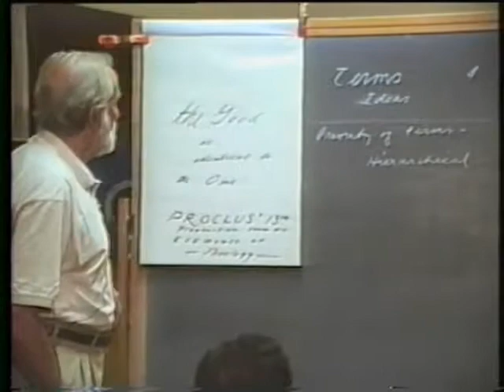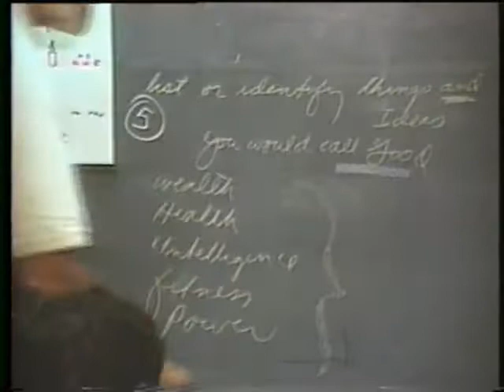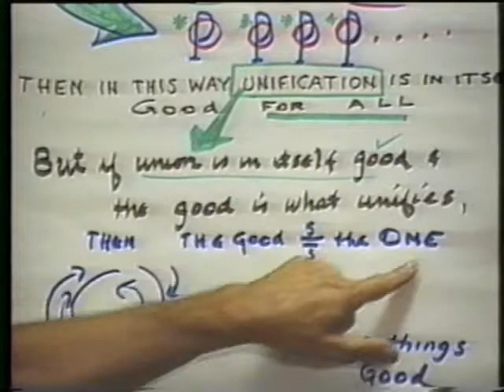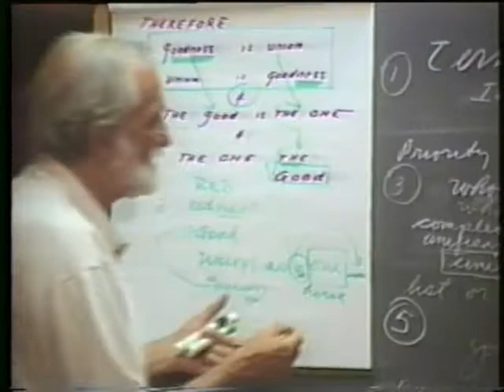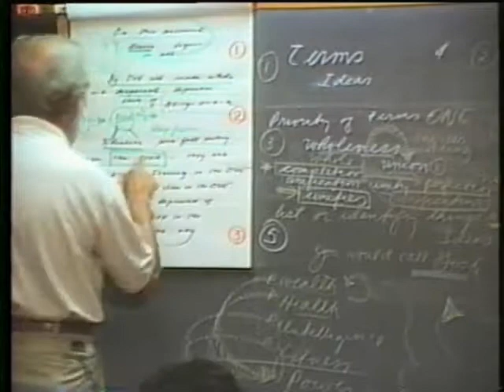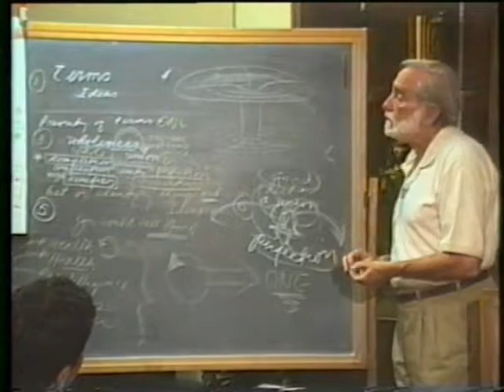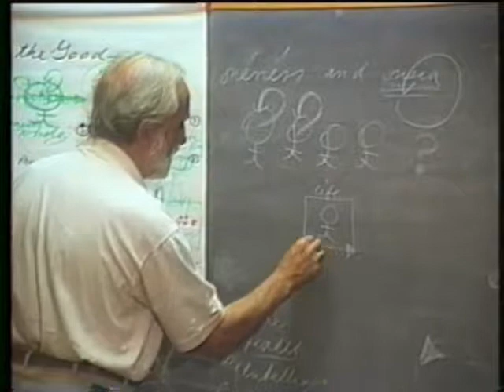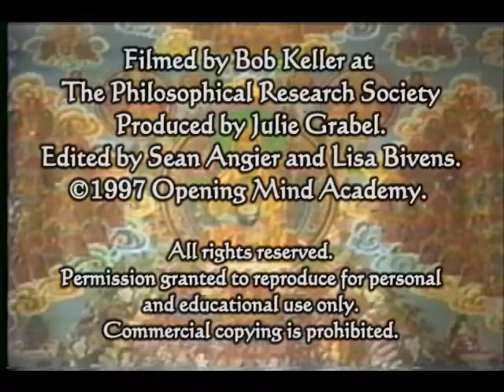1997-08-05 NSPRS 068 - The Identity of the Good and the One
Pierre Grimes and the Noetic Society -- 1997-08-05 NSPRS 068 - The Identity of the Good and the One
Proclus' Thirteenth Proposition. Thanks to Bob Keller for filming, Julie Grabel Postel for producing and funding, and Sean Angier and Lisa Bivens for editing and digitizing from VHS to DVD.